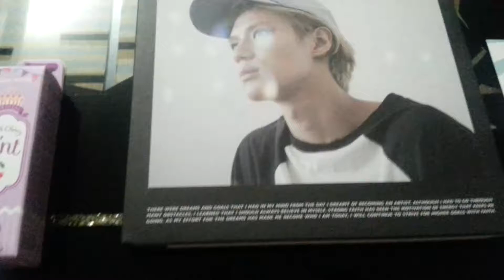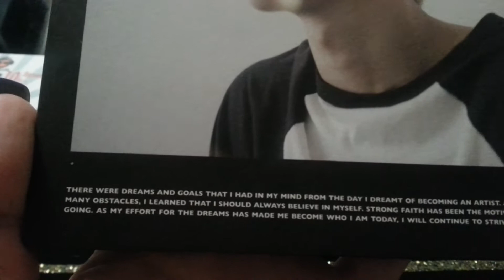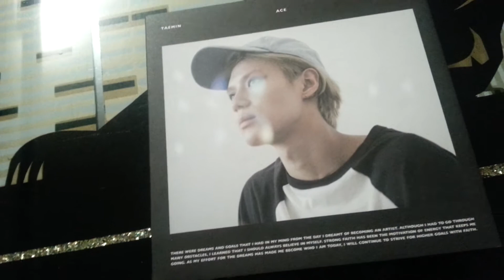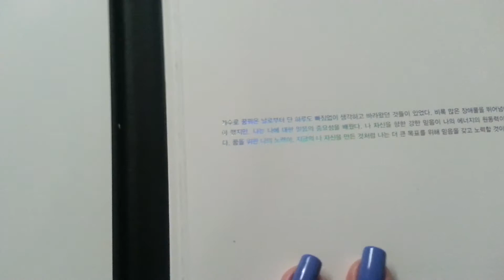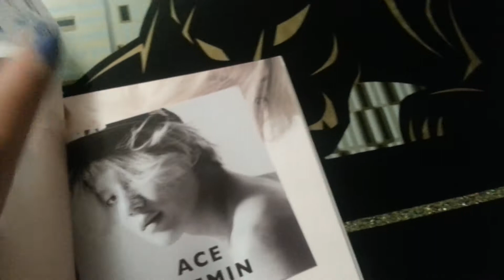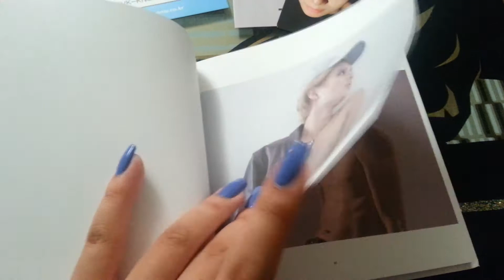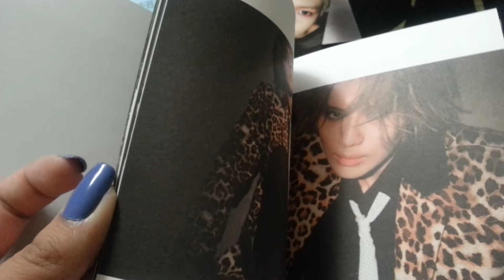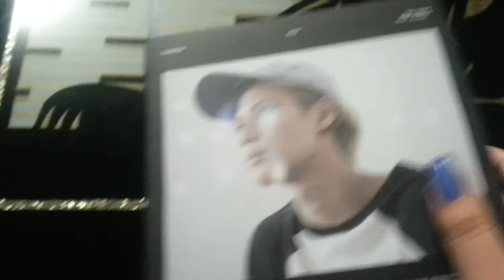SHINee Unboxing #126: Taemin "ACE" and Etude House Tint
got them both from kpoptown
go to me in exactly one week ^^

Love the album! Tae bby is amazing and I am so proud.
The tint smells wonderful (berry) and it a cute color.